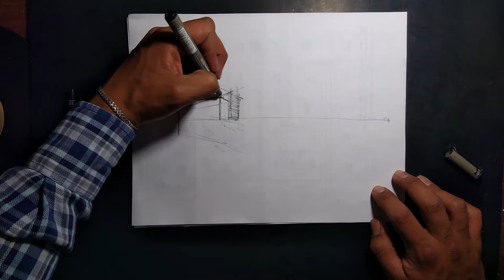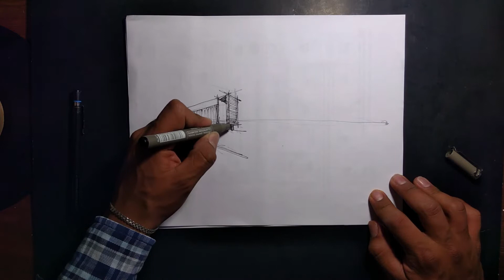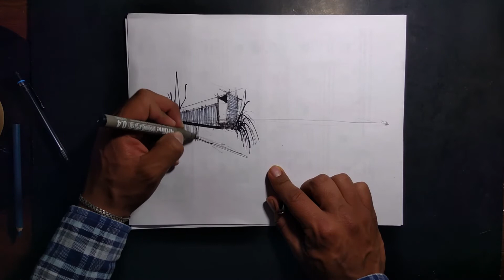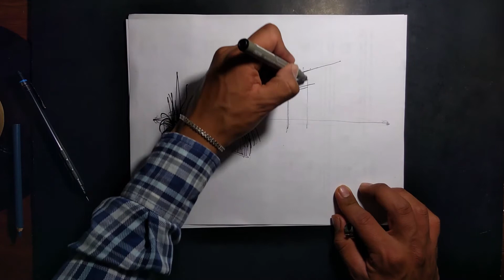Croquis de arquitectura en tiempo real | proceso de sketch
Aquí te dejo mi instagram por si gustas checar algunos de los croquis que subo a mi cuenta